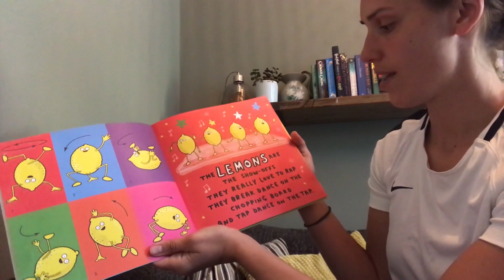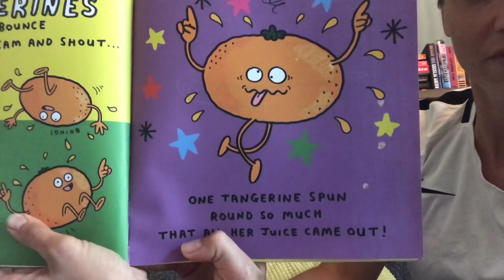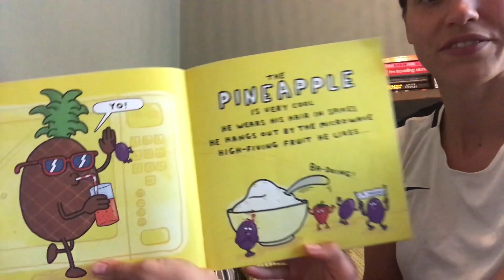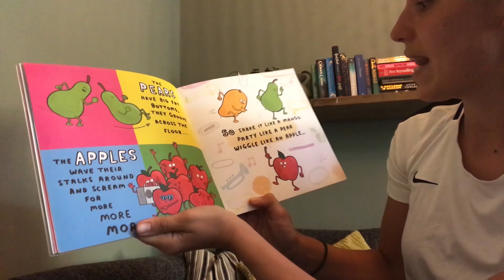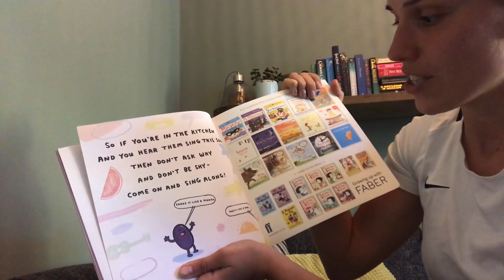Storytime with Miss Stirland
Miss Stirland reads Kitchen Disco. Written by Clare Foges and illustrated by Al Murphy.  Published by Faber & Faber.